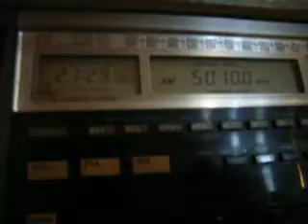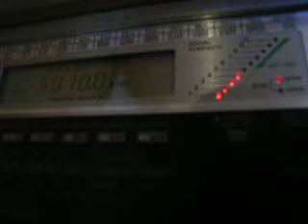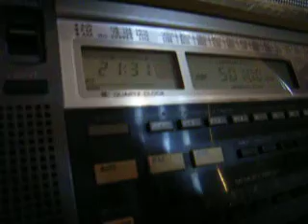5010kHz Radio Madagasikara, received in Japan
received at 21:29 UTC Oct 24, 2009. Japan time is 06:29(JST)
RX: Sony ICF-2001D(ICF-2010)
ANT: AMP and Small-Loop, 12m high